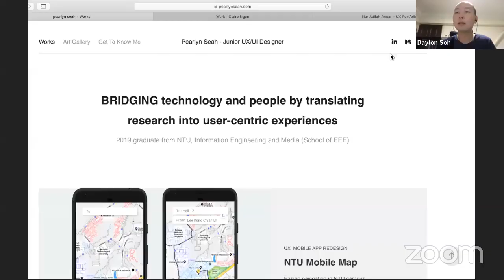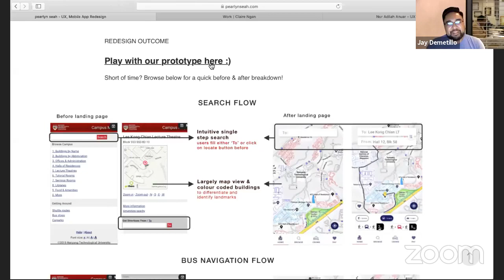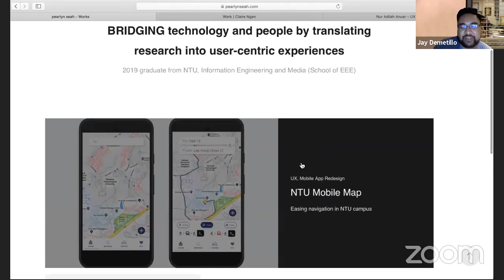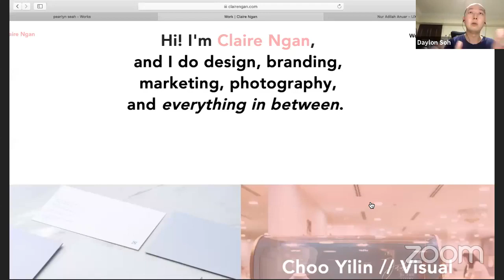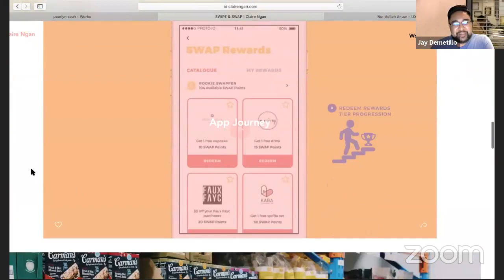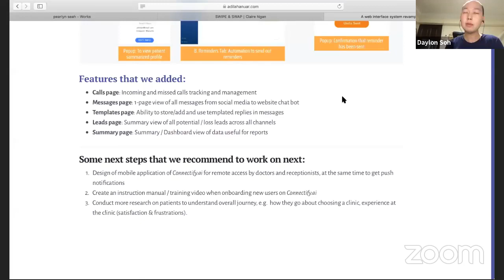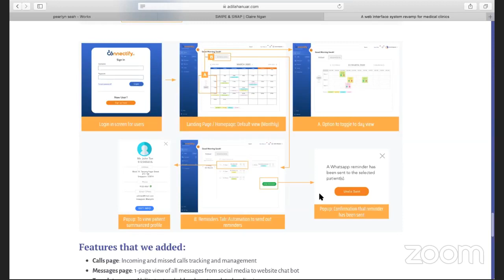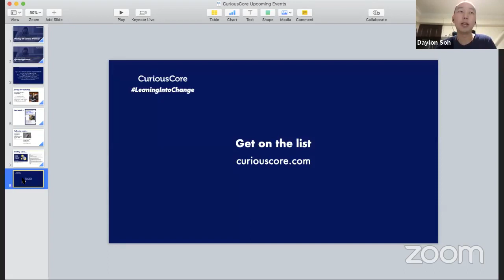Portfolio Review Night #1 | Jay Demetillo - Grab | UX Webinar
Come join us in our very first portfolio review night with Jay as he discusses his views on various portfolios and how they can be improved.

Prior to joining Grab in 2017, Jay was a multidisciplinary designer and Adjunct Professor for California College of the Arts when he was based in Silicon Valley. Jay has worked as a Visual Designer for Pinterest, Twitter and Yahoo! He describes himself as a Jack of all trades ranging from print, web, editorial design, branding, iconography, presentations, motion graphics, shooting & editing, directing, photography, UX, UI, Xcode, and prototyping.

Working in UX Design is an online webinar series graced with a guest interviewee of a current experienced UX practitioner each week, hosted by Daylon Soh, Founder & Design Educator at CuriousCore.

Our Speakers:
Jay Demetillo - Lead UX/Visual Designer at Grab
Daylon - Founder and educator at CuriousCore

Learn more about our UX courses, as we aim to help professionals transition into the field of UX.